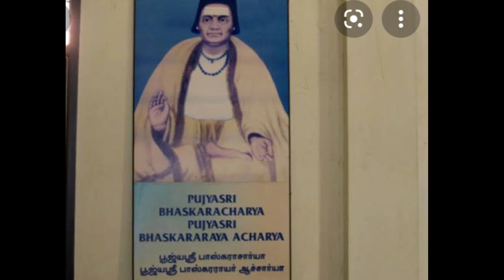ஸ்ரீ கிருஷ்ணன் கதைகள் - 03.10.21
🌹🌺 " அய்யா...உங்களுக்கு பணம் தானே வேண்டும் ? கூச்சல் போடாதீர்கள் என்ற பக்தனின் மனைவி - விளக்கும் எளிய கதை 🌹🌺

🌹🌺“  மாரிமுத்து - பராசக்தி தேவி உபாசகர், ஒரு முறை, செல்வந்தர் சேகரிடம் பணம் கடன் வாங்கி ,குறிப்பிட்ட காலத்தில் திருப்பி தருவதாக பத்திரம் எழுதி கையொப்பமும் இட்டிருந்தார்.

🌺ஆனால் அவரால் குறித்த காலத்தில் கடனை திருப்பி தர இயலவில்லை !
ஒரு நாள் மாரிமுத்து பூஜையறையில் அம்பிகையை தியானித்தவாறு பூஜையில் ஆழ்ந்திருந்த அக்கணம்
கடன் கொடுத்த அந்த செல்வந்தர் அவர் வீட்டு வாசலில் வந்து அவர் பெயரை சொல்லி அழைக்க

🌺அந்த மாரிமுத்து வெளியே வராததால் கோபம் கொண்ட செல்வந்தர் சேகர்  அவரை வாயில் வந்தபடி திட்டி கூச்சல் போட ஆரம்பித்தார் !

🌺அப்போது உள்ளிருந்து மாரிமுத்துவின் மனைவி வெளியே வந்து  " அய்யா...உங்களுக்கு பணம் தானே வேண்டும் ? கூச்சல் போடாதீர்கள் !

🌺அரை நொடியில் பணத்துடன் வருகிறேன்''மிடுக்காக சொல்லி விட்டு வேகமாக அங்கிருந்து விரைந்தவள் , சொல்லி வைத்தாற்போல் அரை நொடியில் வந்தாள் ,

🌺ஒரு சிறு பை சகிதம் .;
பின் புன்னகையுடன் அந்த பையை அவரிடம் நீட்டியவாறே,

🌺அய்யா '' இதோ பாருங்கள் ..இந்த பையில் நீங்கள் கடனாக கொடுத்த பணமும் அதற்குண்டான , வட்டியும் உள்ளன !..

🌺பூஜை முடிந்ததும் நீங்கள் அவர் கையினால் பிரசாதம் பெற்றுக்கொண்டு ,
பின் இந்த பத்திரத்தையும் அவரிடமே கொடுத்து விடுங்கள் ! ''

🌺புன்னகை மாறாத முகத்துடன் சொல்லி விட்டு அந்த அம்மாள் உள்ளே செல்ல செல்வந்தரும் பை, பத்திரம் சகிதம் வீட்டு திண்ணையிலேயே அமர்ந்து கொண்டார் .

🌺சற்றைக்கெல்லாம் பிரசாத தட்டுடன் வெளியே வந்த மாரிமுத்து , அங்கே அமர்ந்திருந்த செல்வந்தரை கண்டு வியப்பு மேலிட ,

🌺'' அடடே உங்களை கவனிக்க வில்லை மன்னியுங்கள் ! ''
பிரசாத தட்டை நீட்டியவாறு மெல்லிய குரலில் பேசியவரை பேச விடவில்லை அந்த செல்வந்தர் ..

'🌺' முதலில் இந்த பத்திரத்தை வாங்கி கொள்ளுங்கள் ! ''...
அவரின் வார்த்தைகள் கேட்டு தேவி உபாசகருக்கு ஏகத்துக்கு ஆச்சரியம் !.

🌺புருவம் முடிச்சிட ,
.''நான் இன்னும் உங்கள் கடனை அடைக்கவில்லையே ?..''
'பரிதாமாக கூறியவரை புன்னகையுடன் ஏறிட்டார் செல்வந்தர் சேகர் ;

🌺'' உங்கள் மனைவி சற்று முன்பு வந்து மொத்த கடனையும் அடைத்துவிட்டு , பத்திரத்தையும் உங்களிடம் கொடுக்க சொன்னார் !''

🌺ஆச்சரியத்தில் ஆழ்ந்த மாரிமுத்து , பின் மனைவியை அழைத்து ,
' நீ இவரது கடனை அடைத்ததாக கூறுகிறாரே
உண்மையா ?. ''என்று வினவ .

🌺அந்த அம்மையாரோ திகைப்புடன் ,
'' அடடா ...நான் பூஜையறையில் உங்களுடன் தானே இருந்தேன்...?..

🌺இது எப்படி சாத்தியம் ? ''
என்று அரற்றிய அக்கணம் ...
பூஜையறையிலிருந்து ஒரு அசரீரி !
'' நான் தான் பணம் கொடுத்தேன் !''..

🌺குரல் கேட்டு பூஜையறைக்கு அனைவரும் விரைய,
அங்கே அம்பிகையின் உருவத்தை தவிர வேறு எதுவும் இல்லை!

🌺இப்போது சகலமும் புரிந்து போயிற்று அந்த தேவி உபாசகருக்கு ;
கடனை அடைக்க , தன் மனைவி உருவில் வந்தது சாட்ஷாத் அம்பிகையே என்றுணர்ந்த அவரின் கண்களில் இப்போது தாரை தாரையாய் கண்ணீர் ! அருகே திக்பிரமையுடன் அவரது மனைவி !

'🌺' உங்கள் மேன்மை தெரியாமல் தவறாக பேசி விட்டேன் ...மன்னியுங்கள் !'' கண்கள் பனிக்க , செல்வந்தர் சேகர் அவரின் கால்களில் விழுந்தார் !

🌺அந்த தேவி உபாசகர் வேறு யாருமில்லை ..
லலிதா சஹஸ்ரநாமத்திற்கு பாஷ்யம் எழுதிய மாரிமுத்து எனும் பாஸ்கரராயர்  தான் ! அவரின் வாழ்வில் நடந்த உண்மை சம்பவம் இது !

🌺தஞ்சை மாவட்டம் திருவாலங்காட்டுக்கு அருகே ,காவேரி ஆற்றங்கரையில் வசித்தவர் இவர் !
தஞ்சாவூர் மயிலாடுதுறை மார்க்கத்தில் , பாஸ்கரராயபுரம் என்று ஒரு ஊர் இவர் பெயராலேயே இருக்கிறது.!🌹🌺